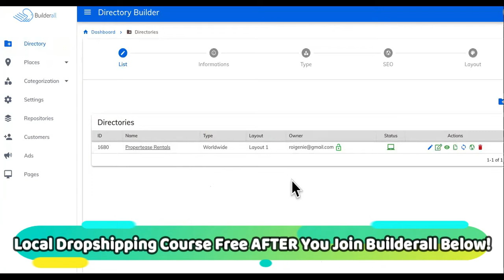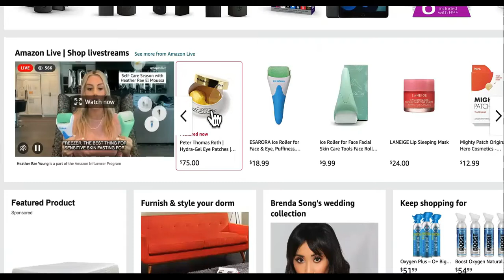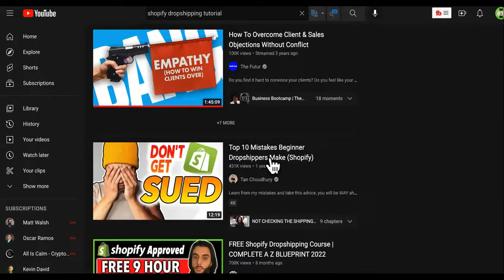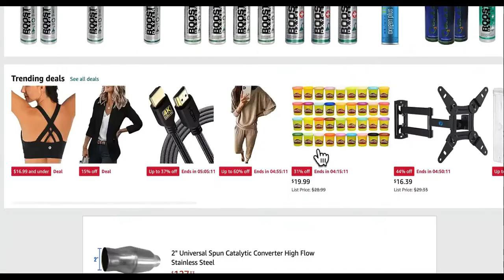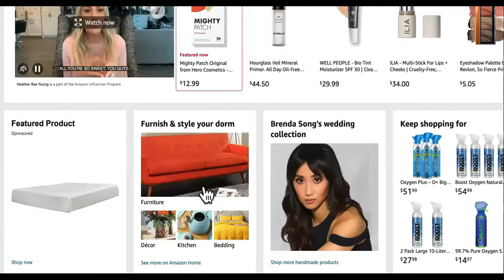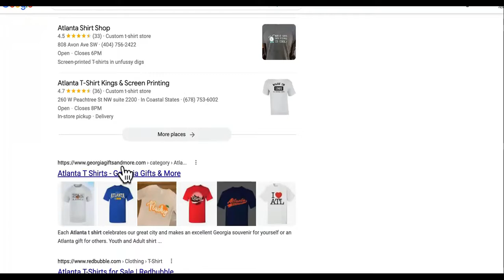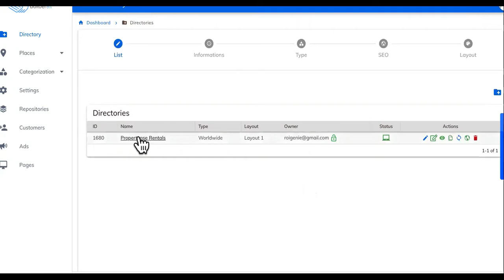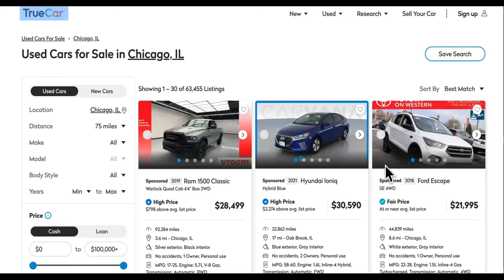Amazon TEACHES Dropshipping Examples WAY Better Than These Youtube Dropshipping Tutorials!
Local Dropshipping Course FREE AFTER Sign Up To Make Money With Websites PLUS Get ALL COURSES FREE Instant Access For Trying $87 Builderall Automation Software Text "ALL COURSES FREE" To For Instant Access!